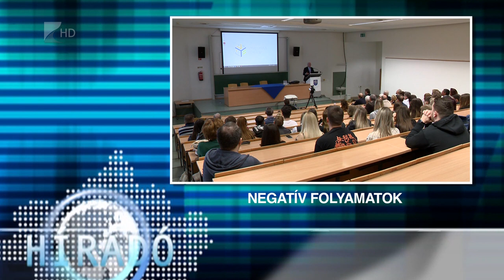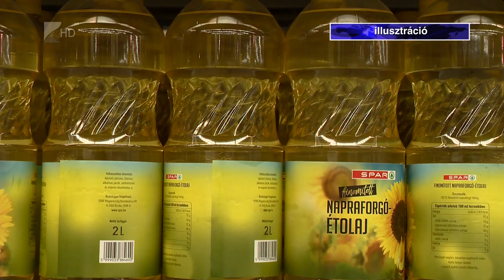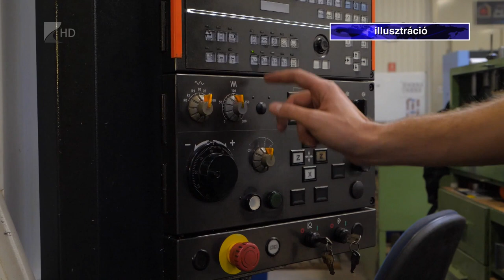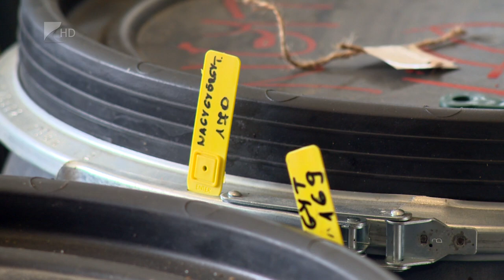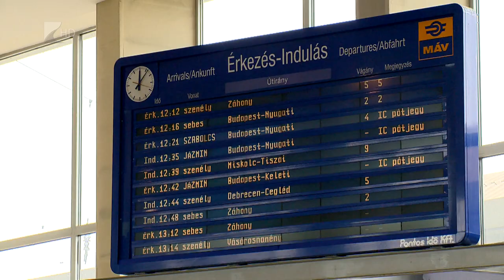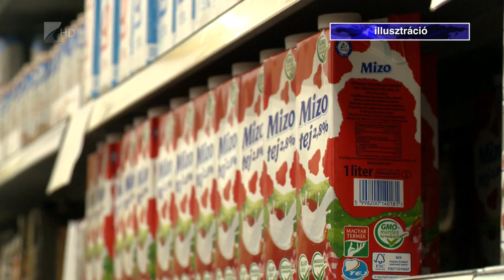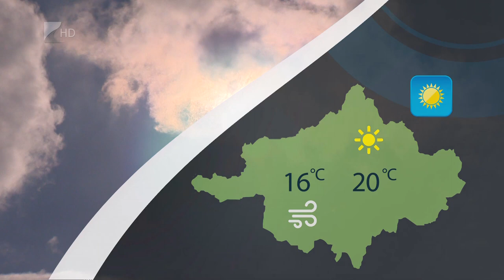Híradó - 2023.04.20. Kölcsey Tv